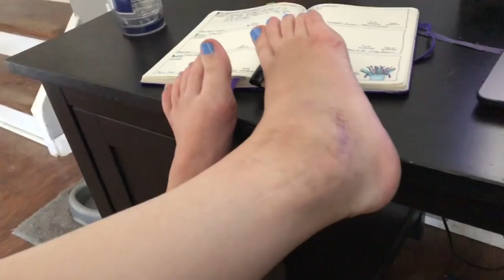Why do I have to consider amputation?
Why do I have to consider an elective amputation?

In 2018, I made the difficult decision to have an elective below knee amputation due to years of constant and mounting pain and over ten ankle surgeries trying to save it. This channel is to document my journey of surgery, recovery, and reclaiming my life.